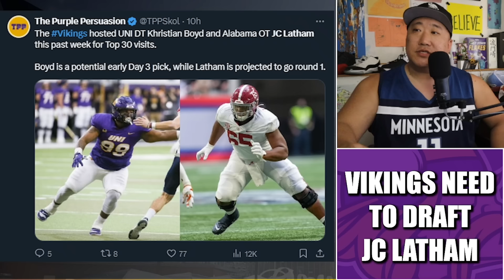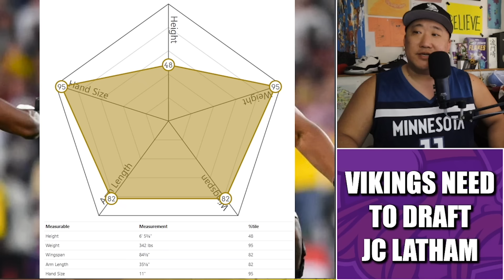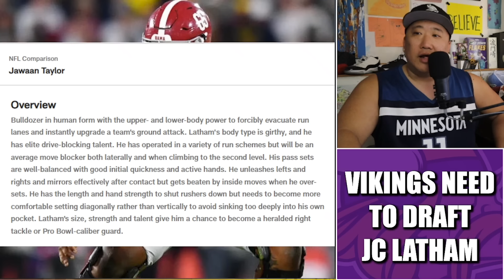Minnesota Vikings NEED to Draft Alabama RT JC Latham 🥩🥩🥩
The Minnesota Vikings NEED to Draft Alabama right tackle/guard JC Latham.